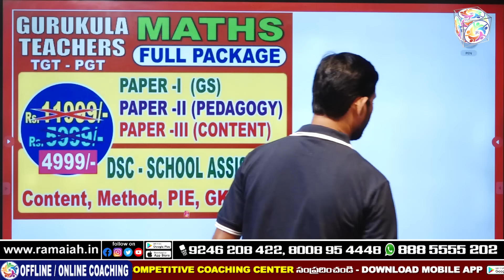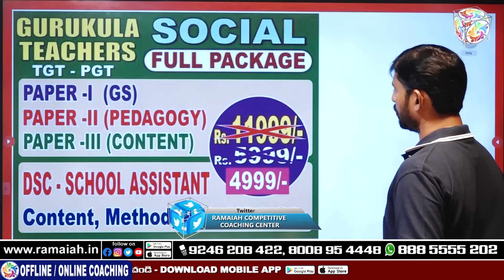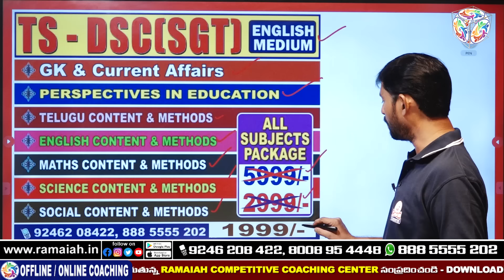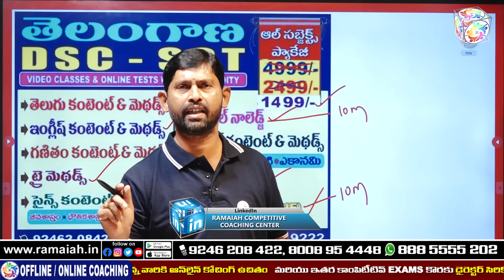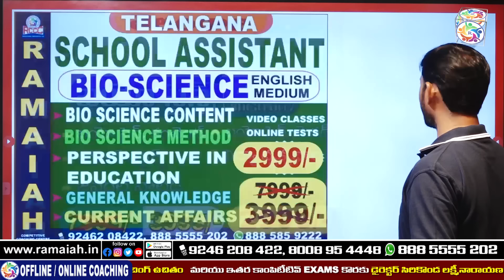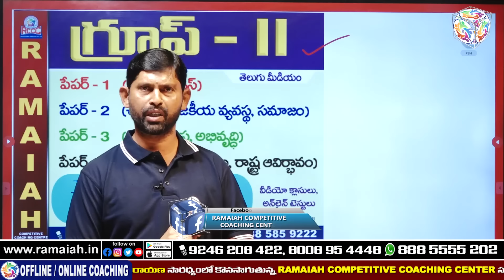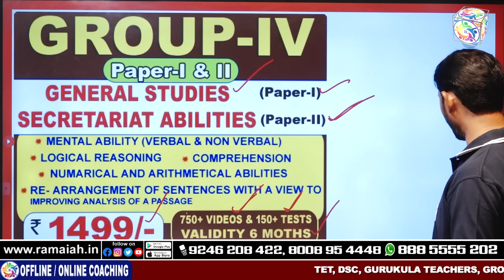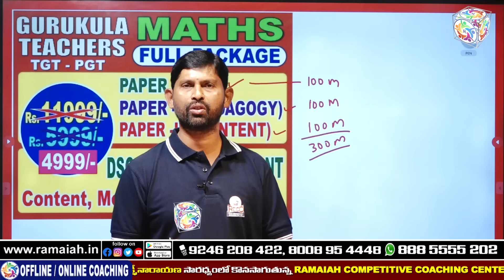క్రిస్మస్ మెగా ఆఫర్స్ || ఆల్ సబ్జెక్ట్స్ ప్యాకేజీల పై 50%తో పాటు మరో 1000/- ఇతర ప్యాకేజీల పై 500/-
Address:
Dilsukhnagar, Hyderabad-500060.